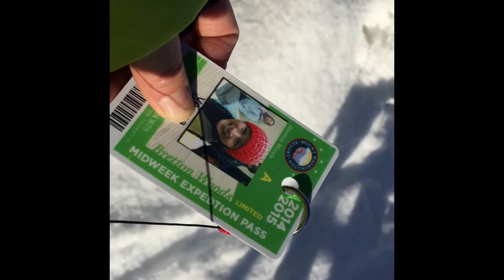Verena Mei - Just another Sunday Funday - snowboarding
If you ever wonder what I do on a snowy Sunday, come along for a ride in my Fiesta as I head to Brettonwoods to snowboard for the first time this winter.  Sorry, no snowboarding shots in this one. Don't worry you didn't miss anything .  Verenamei.com  @verenamei